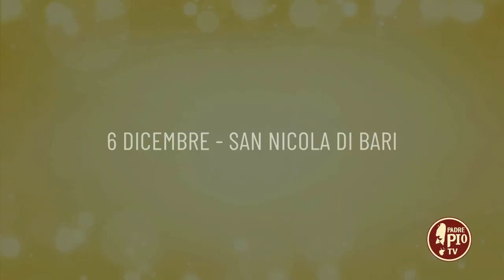San Nicola di Bari (Un giorno un Santo 6 Dicembre)